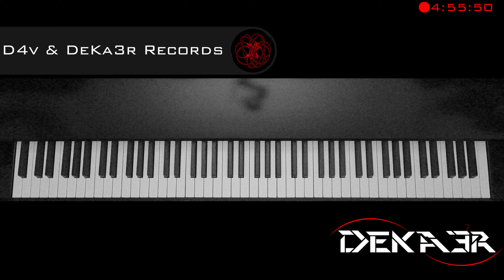🔴 IRL 🎹 EJERCICIOS para PIANO - FA sostenido Mayor - ESCALAS DOBLES en TERCERAS - 127